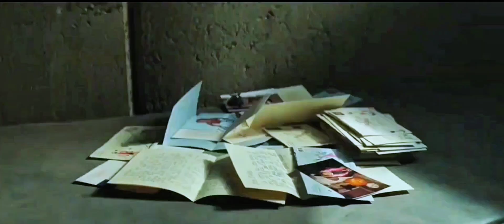Ayercut (Fancut) Ending - Suicide Squad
New Ending I editted
Using Luma Dream Machine
New Boomerang setting his cell on fire scene, Diablo in his new cell and malicious Joker rescuing Harley Ending